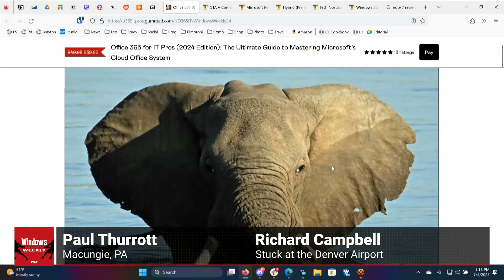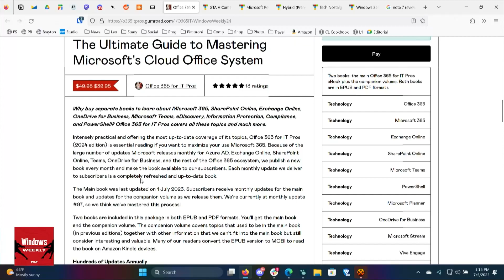Enabling Windows Copilot Preview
On Windows Weekly, Paul Thurrott gives a tip on how to get Copilot Preview for your Windows PC. He also recommends the book Office 365 for IT Pros 2024 Edition.

Hosts: Paul Thurrott, Richard Campbell, and Leo Laporte